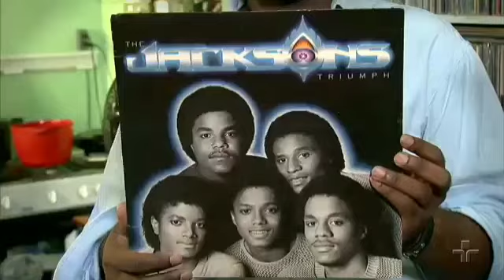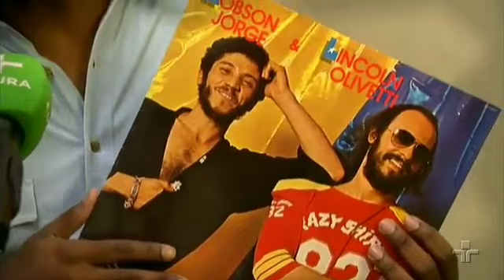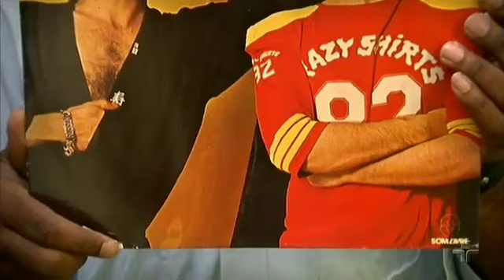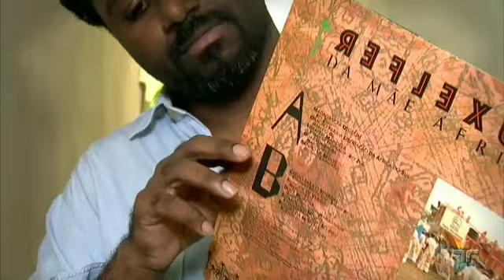Discoteca Básica - Meu Caro Vinho - Manos e Minas (Maio/2019)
Discoteca Básica é um quadro dentro do programa "Manos e Minas" exibido aos sábados na TV Cultura com apresentação da Roberta Estrela D'Alva. Em Maio de 2019 fui convidado a apresentar 5 discos da minha coleção.